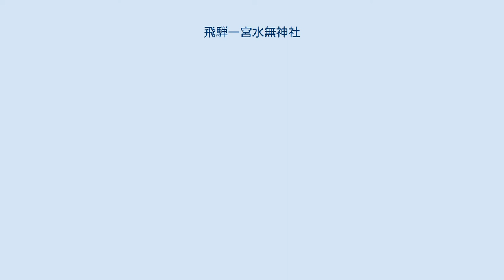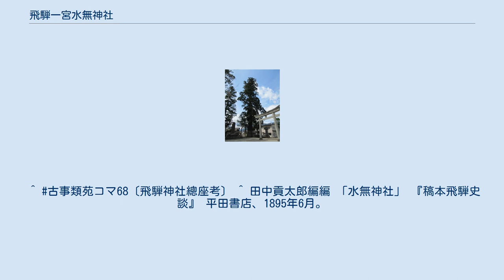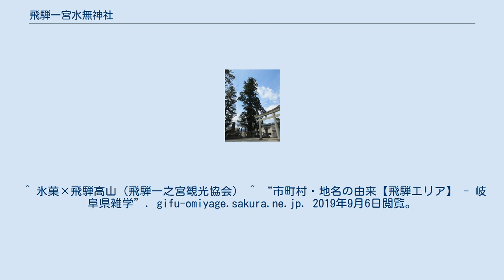飛騨一宮水無神社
'飛騨一宮水無神社 水無神社絵馬殿 島崎正樹（島崎藤村の父・水無神社宮司）の歌碑 水無神社の大スギ 飛騨一宮水無神社（ひだいちのみや みなしじんじゃ）は、岐阜県高山市にある神社。
式内社、飛騨国一宮。
旧社格は国幣小社で、現在は神社本庁の別表神社。
 岐阜県北部、高山市の市街地南方に鎮座する。
西南方の位山（くらいやま、標高1,529m）を神体山として祀る神社で、飛騨国の鎮守・祖神として古くは斐陀国造によって崇敬された。
 安置されている左甚五郎作の稲喰神馬は伝説もあり地元の人に親しまれている。
 祭神は以下の15柱で、水無大神（みなしのおおかみ）と総称される。
 水無大神は地名に由来すると考えられる。
水無大神は、御歳大神とする説のほか、八幡神などとする説もある。
 創建の年代は不詳であるが、清和天皇の時代に従五位上の神階の記事がある。
『延喜式』では小社に列格し、飛騨国の一宮とされた。
鎌倉時代には「水無大菩薩」と称し、社僧が奉仕した。
近世には水無大明神・水無八幡宮と称した。
戦国時代の戦乱で祭祀が途絶え、附近の寺が管理したが、元禄年間から吉田神道系の神職が奉仕するようになった。
 1773年（安永2年）の安永騒動（大原騒動）では、水無神社が農民の決起集会の場所となる。
その事により、神主２人が捕らえられ、磔にされている。
 1871年（明治4年）、国幣小社に列格した。
明治7年から10年までは、島崎藤村の父で『夜明け前』の主人公・青山半蔵のモデルとなった島崎正樹が宮司を務めていた。
 1945年（昭和20年）8月22日から同年9月19日までの間、熱田神宮の神体（天叢雲剣）が一時避難していた。
 ^ 岐阜県編 「水無神社」 『岐阜県写真帖 : 東宮行啓紀念』 岐阜県庁、1909年9月。
^ 古事類苑コマ68〔飛騨神社總座考〕 ^ 田中貢太郎編編 「水無神社」 『稿本飛騨史談』 平田書店、1895年6月。
 ^ 昭和天皇実録九巻789頁『熱田神宮神剣の疎開』 ^ “木造飛騨一宮水無神社神像”. 岐阜県. 2013年4月20日閲覧。
 ^ “水無神社の大スギ”. 岐阜県. 2013年4月20日閲覧。
 ^ “水無神社の神事芸能”. 岐阜県. 2013年4月20日閲覧。
 ^ “高山市の文化財 建造物”. 高山市. 2013年4月20日閲覧。
 ^ 氷菓×飛騨高山（飛騨一之宮観光協会） ^ “市町村・地名の由来【飛騨エリア】 - 岐阜県雑学”. gifu-omiyage.sakura.ne.jp. 2019年9月6日閲覧。